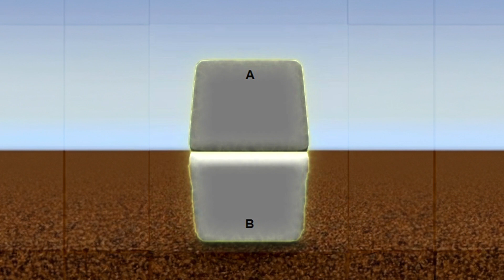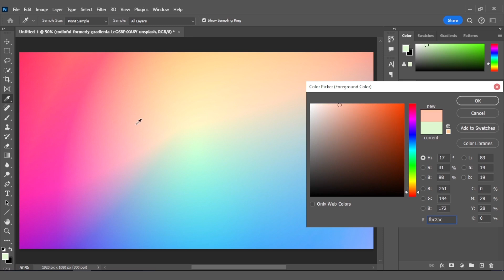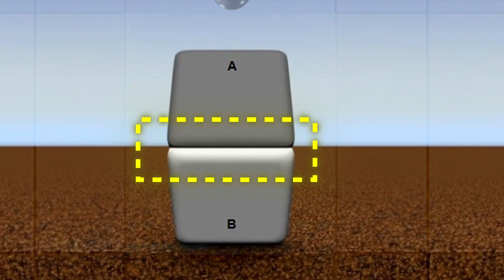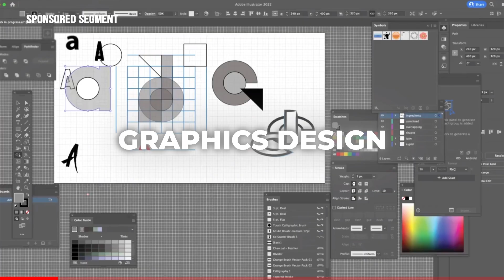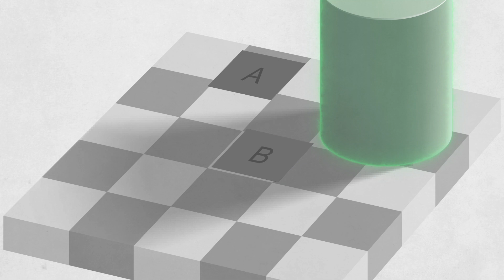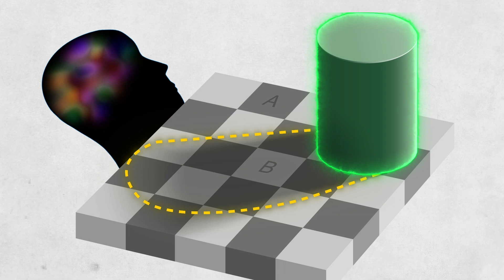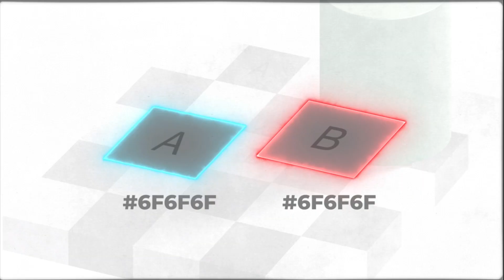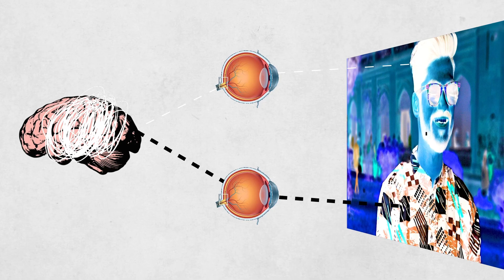আপনার চোখকে বিশ্বাস করবেন না! Color OPTICAL ILLUSIONS | Scientific Explanation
Our brains don't identify colors the way we think. We are often tricked by  colors in our day to day life. In this video we will explore some color optical illusions in a fun way and know the scientific reasons behind them.

Optical Illusions in this video :
Cornsweet illusion, checkerboard illusion, simultaneous brightness color illusion and turning black and white image into colorful image.